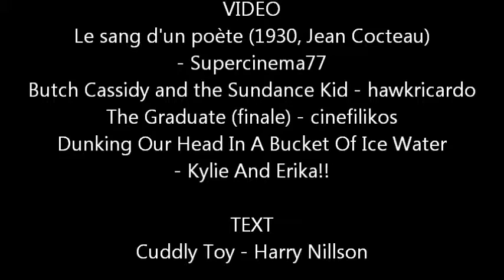Grease by SKIPPY THE BUTCHER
Grease (Schmidt/Shaw/Hastewell/Ferrara)
From their 1987 vinyl EP "Snakeskin Overcoat".
Rick Vulture:: Vocals
Robin Beach : Bass
Peter Shaw : Guitar
Frank Lombardo: Saxophone
Rick Ferrara : Drums and Machines